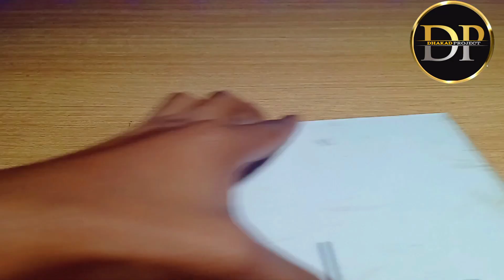देसी जुगाड़ से बनाएं डबल शाफ्ट डीसी मोटर || How to make double (dual)shaft DC motor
Hello friends is video me ham aapko simple DC Motor ko double shaft me convert kar ke dikhane wale hai.